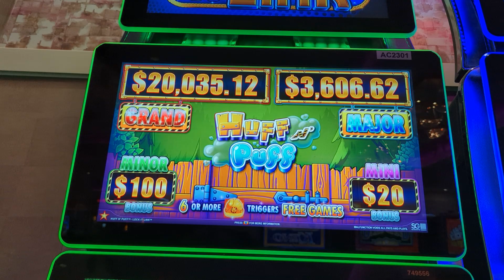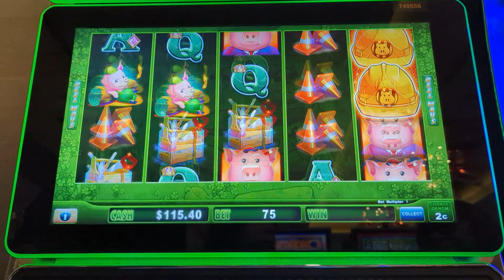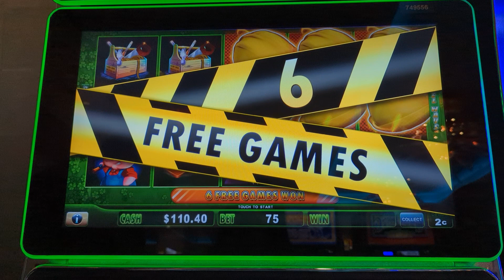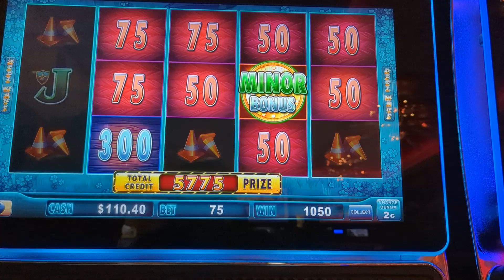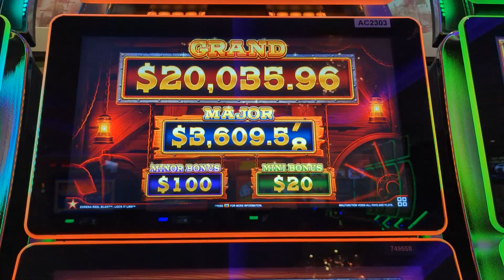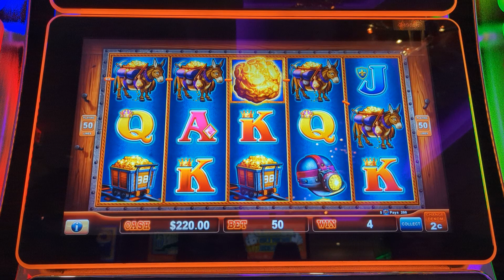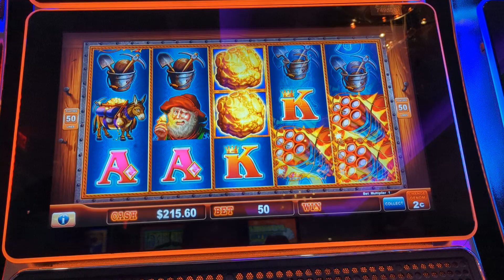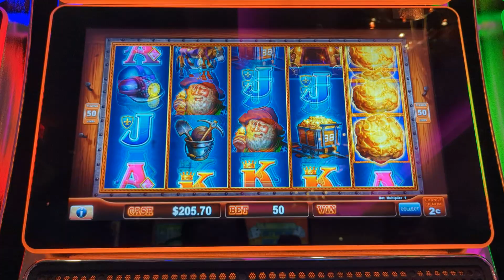HUFF N'PUFF Slot machine ( Did we finally get the bonus??)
Hello Everyone! Today we are playing Huff n puff and Eureka Explosions here at Yaamava.
We are feeling some luck today!
Thank you and have a golden day!